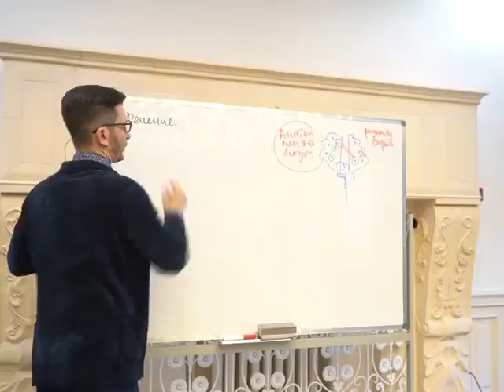Что стоит за нашими волевыми усилиями? А.В. Курпатов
kurpatov_official: «По правде говоря, только ваш мозг знает, что ему хорошо, а что плохо, что ему нравится или не нравится, что ему нужно, а что — нет.
Если вашему мозгу нравится курить, есть сладкое или каким-то специфическим образом получать сексуального удовлетворение — это его "да".
Вы можете убеждать себя, что это "неправильно", "нехорошо", что "так делать не надо".
Но, и я снова возвращаюсь к этой аналогии, эффекта будет не больше, как если бы молоко начало просить у коровы сделать его другим.
Впрочем, не всё так безнадёжно. С помощью сознания мы сможем создать условия, которые поставят наш мозг в те обстоятельства, когда ему будет приятнее действовать иначе: не курить, захочется другого сексуального удовольствия, а сладкое покажется невкусным и он изменит своё решение на другое "да".
Да, теоретически это возможно, хотя и не скажу, что это легко.
В любом случае, если мы хотим что-то в себе изменить, то соответствующее решение должен принять ваш мозг, причём сам и сам для себя.
Задача сознания — создавать эти условия, ставить его в эти условия. И тогда шанс повлиять на его решение есть».
Цитата из книги «Чертоги разума. Убей в себе идиота!»